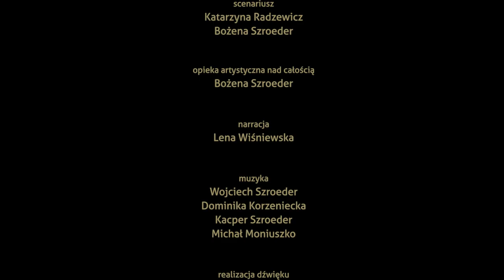Шарф Прабабушки Верони